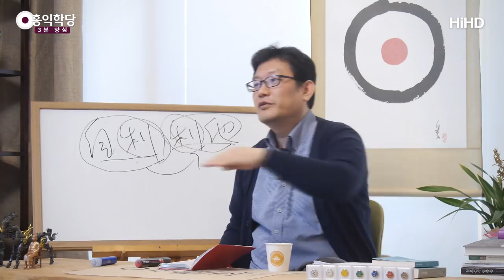[3분 양심] 팔자가 좋으면 공부도 좀 편하다_홍익학당.윤홍식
(180418 수낮 대담) 일반인이 성격 좋게 살다 가려면
팔자가 좀 좋아야 해요.
왜냐하면, 재산도 어느 정도 있어야 해요.
머리도 있어야 하고, 공부도 좀 해야 하고,
교우관계도 좋아야 하고요.

이런 여러 우연이 운명에 의해서 이런 것,
그런 것도 전생의 공덕이라고 하겠지만,
이런 조건이 좀 갖춰지면 사람 인성이 그냥 고만하게 살다가 가요.
이 중에 몇 개가 빠지죠?
그걸 이겨내다 보면 조금 힘들어집니다, 사실은.
중생들이 살기 힘들어요.

이거 하나 이겨내다 보면 몇 배의 공을 들여야 해요,
남들처럼 살려면.
그러는 중에 그걸 이겨낸 분도 그것 자체도 사실 수행이죠.
그러니까 힘든 상황에서도 일반인 평균수준의 그런
정신건강을 가지고 살고 계시면 대단하신 거예요.

근데 노력이 덜 들어도 그만큼 사시는 분들은
여러 조건이 좀 맞는 분이에요.
뭐냐면요, 인간이 제일 좋은 상태가
또 이건 너무 부자, 이러면 안 돼요.

너무 부자는 내가 욕심내면 바로 성취되잖아요?
그러면 또 인성이 망쳐집니다.
그런데 욕심을 내도 절대로 안 이루어지잖아요?
그래도 또 인성이 망쳐져요. 일반적으로는.

그렇지 않나요? 너무 괴롭지 않으세요?
너무 원해요, 그런데 절대로 이루어질 일이 없어요.
인간은 고통에 빠집니다.

그런데 원하면 바로 이루어져요, 권태에 빠집니다.
그러면 더 자극적인 것을 찾기 시작해요.
이제 변태가 되어 가요.

인간이 어느 정도가 제일 살기 좋으냐?
욕심내고 조금 노력하면 이루어져요.
이 정도가 딱 살기 좋은 환경입니다.
그러면 정신이 좀 건강하고, 인성이 아주 모나지 않게 커요.

그러니까 누가 인성이 모났다고 그래서 찾아보면
그 환경이 쉽지 않아요.
거기에서 살아남다 보면 중생심이 그래요.
그런데 제가 얘기하는 건, 사실은 중생들 수준은
오십보백보라는 거예요.

아주 사이코패스가 아니고는 오십보백보인데,
사실은 환경이라는 것에 복을 얼마나 받았느냐에 따라서
사실은 많이 결정 납니다.

그런데 수행 안 한 사람들끼리는 오십보백보라는 것이
서로 너무 "어떻게 저럴 수가 있어?"라고 볼 그 정도는 아니에요.
사실 비슷해요.

내가 처한 환경이 좋고, 좀 복이 있어서 팔자가 조금 좋아서
거기까지 안 간 것 뿐이에요.
여러분 혹시 좀 살만하시다고 해서요,
내가 수행을 안 했는데 좀 살만해요.
복을 조금 받으신 거예요.

그러니까 복 없는 사람들에게 "너희도 나처럼 해봐."
라고 말씀하시면 안돼요, 거기에다 대고.
그 사람은 여러분보다 몇 배의 공을 들였는데 지금
일이 지금 안 되고 있을 수도 있어요, 인생이 영 안 풀려서.

여러분은 몇 개만 안 되면 바로 좌절합니다.
여유로운 분들 있죠?
일 몇 개만 연달아 터지면 그냥 가요, 정신이 완전히 피폐해져요.
그러니까 그렇게 안심할 게 아니라고요.

형이상학적인 철학 공부를 안 하고 오는
어떤 정신적인 여유나 건강함, 평온들은
한순간에 날아갈 수 있습니다.

초년복만 좋은 사람이 있고, 중년복이 또 말년복이 없는 사람이 있는데
여러분이 판단을 어떻게 하세요?
그러니까 거기에 대해 대비가 안된다고요, 근본적으로.

그러니까 점치고, 부적 막 쓰고 이렇게 해서 그러는 건
조금 로비를 써서 해결하시겠다는 꼼수고,
정공법은 육바라밀을
내 복이 많건 적건 육바라밀을,
당장에 좋은 일이 일어나건 안 일어나건
육바라밀을 꾸준히 하는 거예요, 꾸준히.

그냥 밥 먹듯이 꾸준히요.
효과가 있건 없건 꾸준히 하시면요,
효과가 없는 건 없어요, 반드시.

다만, 내가 받아야 할 과보가 커서 티가 안 나는 것이지,
그랬는데도 꾸준히 육바라밀을 투입하면요, 변수를
반드시 육바라밀의 공덕이 여러분의 인생을 막아줄 때가 옵니다.
발현되기 시작할 때가 오면,
그때는 되게 눈물 나게 고마우실 거예요.
"내가 그거 효과 없다고 안 했으면 큰일 날 뻔했다." 하실 겁니다.